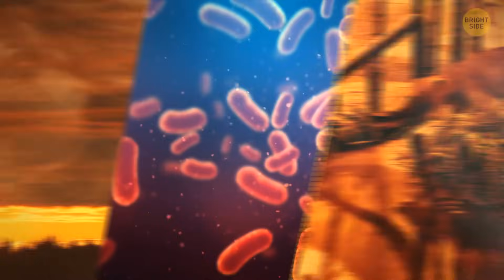5 Mass Extinctions, and We're Looking at the Sixth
Credit:
NASA / Donald E. Davis